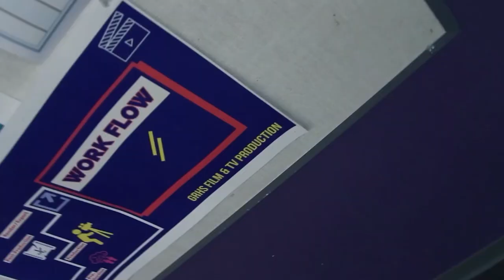Semester 2 Episode 13